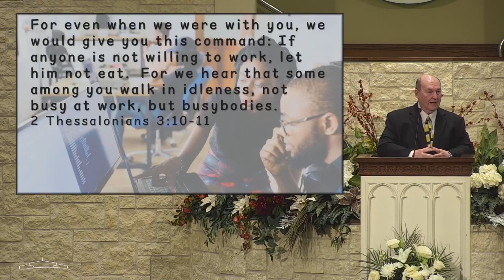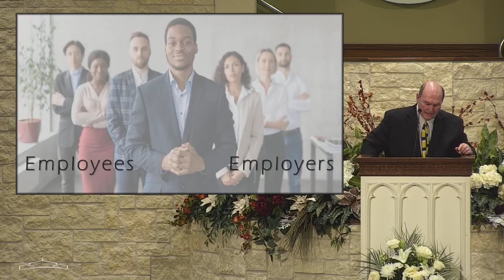“The Leaven of Jesus’ Supremacy Pt 3” Steve Bailey - Sunday PM 1.7.2024